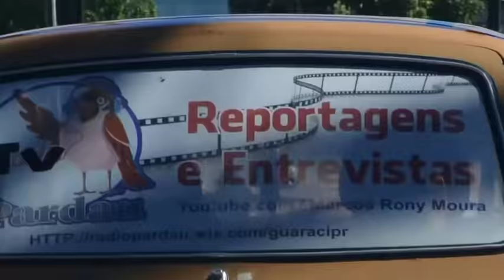GUARACI-PR. NORTE DO PARANÁ By FARINA